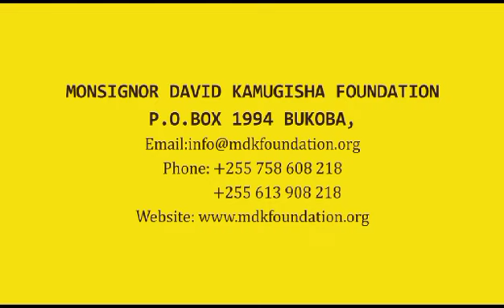MDK Foundation Christmas Campaign - 2023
Monsignor David Kamugisha Foundation Christmas Campaign - 2023